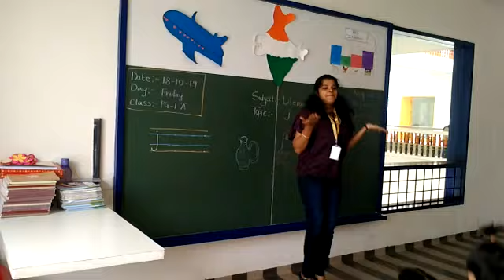PG 1: Phonic rhymes